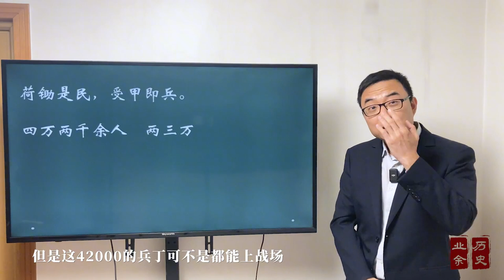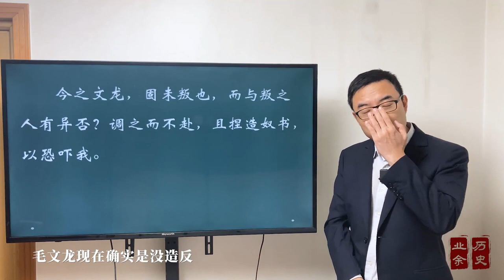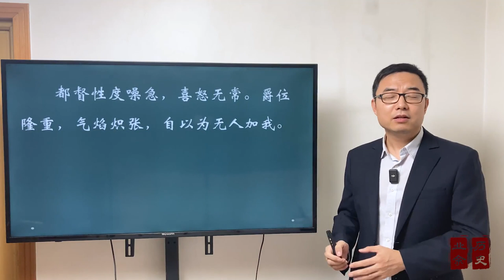为降服毛文龙，崇祯想出了哪些措施？有用么？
为降服毛文龙，崇祯想出了哪些措施？有用么？明朝那些事儿